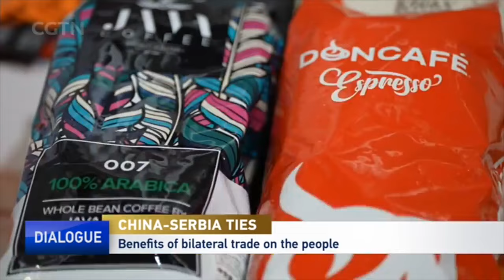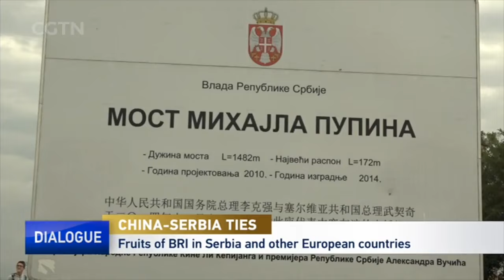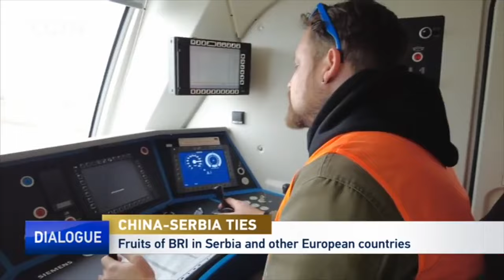New chapter in China-Serbia 'ironclad' friendship: What to expect?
China has long shared a close and cooperative relationship with Serbia. China and Serbia have been described as "iron brothers" and comprehensive strategic partners. How has this "ironclad" friendship between China and Serbia been made? What benefits have the economic and trade agreements between the two countries brought to the people? What are the benefits of the Belt and Road Initiative in Serbia and other European countries?
The guest in the first half of this edition of Dialogue is Dr Ivona Lađevac, deputy director of the Institute of International Politics and Economics in Belgrade.